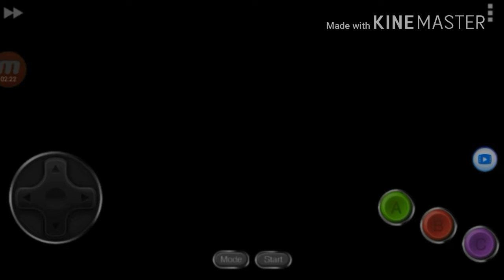Sonic CD Quinta Parte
Nuevo video de.sanic ciri